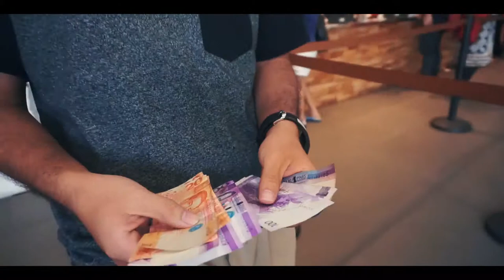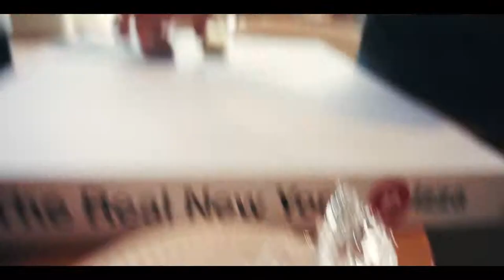AKRASIA - VLOG #01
Part 2 to be up soon.